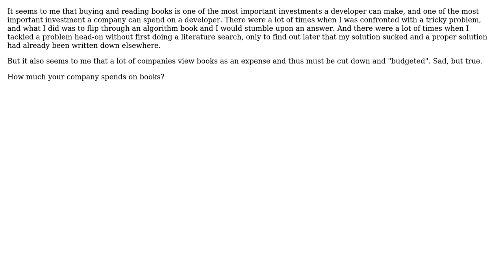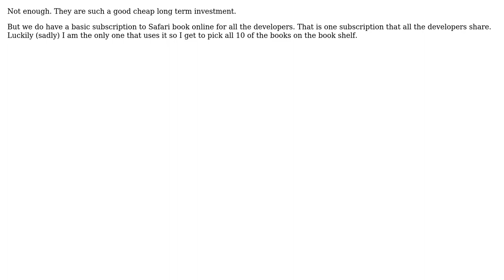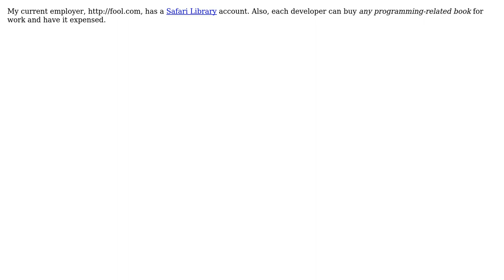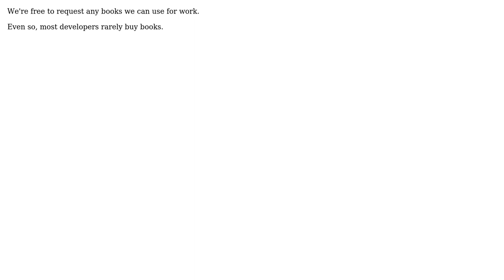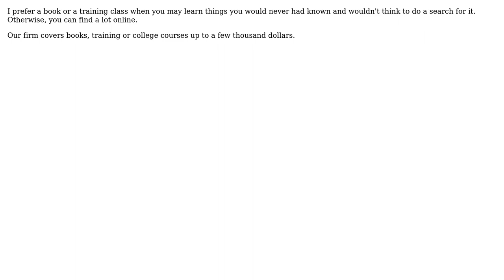Software Engineering: How much does your company spends on books? (10 Solutions!!)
Software Engineering: How much does your company spends on books?

With thanks & praise to God, and with thanks to the many people who have made this project possible! | Content (except music & images) licensed under CC BY-SA | Music | Images & others | With thanks to user Walter user Sufendy user Peter Torok user nonopolarity user JeffO user Htbaa user Graviton user George Stocker user ElGringoGrande user DPD user Carra user AndersK and the Stack Exchange Network Trademarks are property of their respective owners. You are responsible for your own actions.